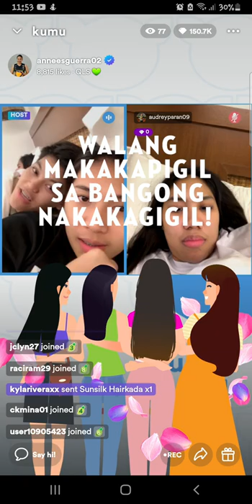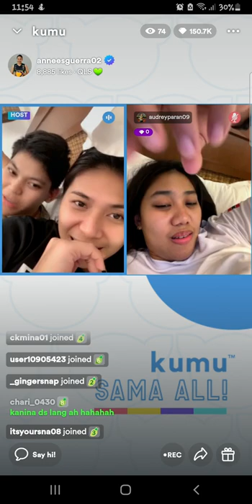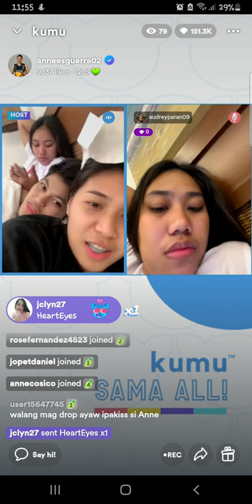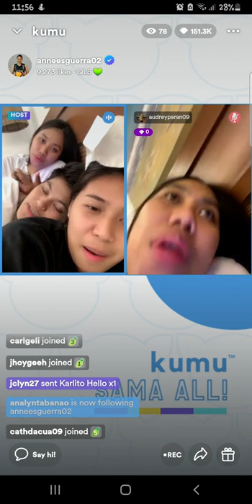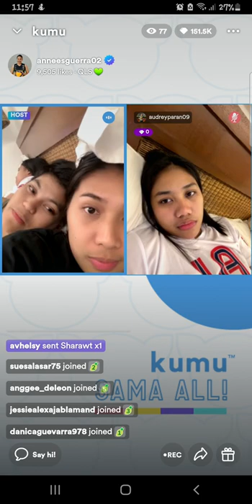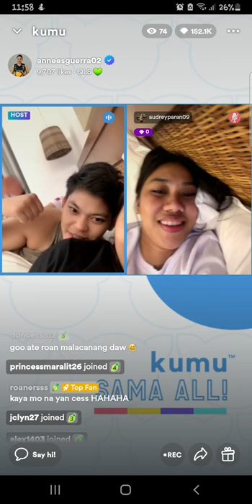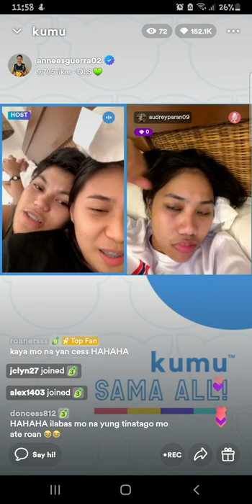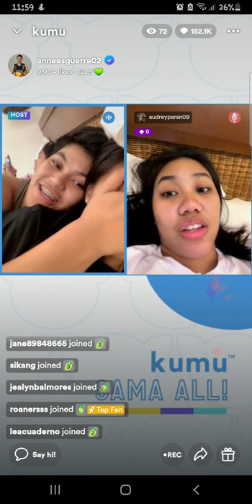Nagka Bukingan Anne Esguerra w/ Audrey Paran Sino Ang Tinutukoy